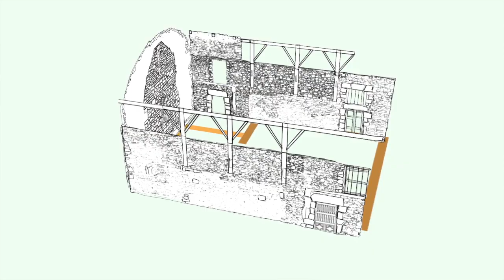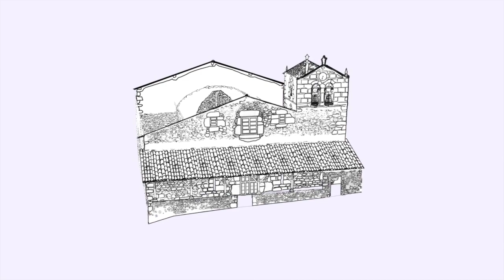Astigarribiako San Andres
Mutrikuko arima arrantzaleak barnealdean du sorlekua, Deba ibaian gora, erdi aroko atmosfera lasaiko txoko honetan, non San Andres elizaren itxura sendoa nabarmentzen den. Arkeologiari esker, badakigu Astigarribiaren jatorria Erdi aroko hastapenetan galtzen dela.

El alma arrantzale de Mutriku tiene su cuna en tierra firme, aguas arriba del río Deba, en este rincón de tranquilo aire medieval, dominado por la rotunda fábrica de la iglesia de San Andrés. La arqueología ha permitido documentar los orígenes de Astigarribia en la más temprana Edad Media.